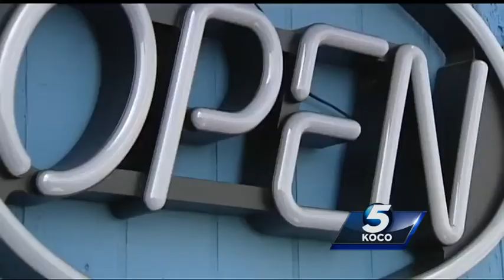Drunk man tries to break into business while it's open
A snow cone was the target of a man so drunk, that he couldn't even complete a sentence. When police asked him why he was doing, what he was doing. He said he just wanted a snow cone.